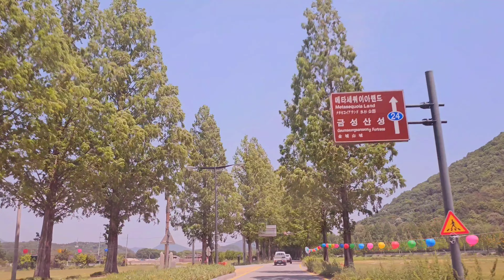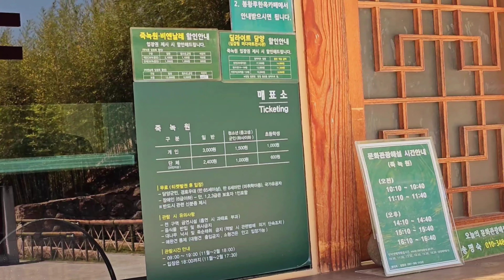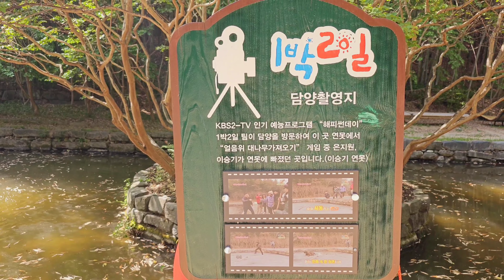A healing trip to a bamboo forest in Damyang | Korea Vlog